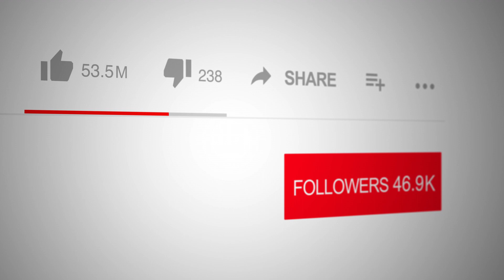Holy Land Exploration: 'Encountering Jesus in the Fifth Gospel'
📺 Join "Spotlight Network" with Logan Crawford for an exclusive interview with Rev. Steve Jakeman, author of "Encountering Jesus in the Fifth Gospel." This InspirationalBook takes readers on a SpiritualPilgrimage to the heart of Christianity in Israel and the West Bank, blending TravelNarrative with theological exploration.

🏞️ Through vivid photographs, maps, and diagrams, Rev. Jakeman brings to life his journey through sacred sites, offering a unique perspective on the Gospel narratives of Jesus Christ's life, death, resurrection, and ascension. The book is a fusion of HistoricalInsight and TheologicalReflection, making the biblical stories more tangible and relatable.

🌅 As readers accompany Rev. Jakeman on his travels, they will experience ancient ruins and stunning landscapes, gaining a deeper understanding of the religious and cultural significance of each location. His reflective and honest writing style encourages readers to embark on their own journeys of FaithAndDiscovery. "Encountering Jesus in the Fifth Gospel" is a must-read for anyone interested in Christianity, MiddleEasternCulture, and personal spiritual growth. Tune in for an enlightening session that delves into the richness of the Christian faith and the beauty of the Holy Land.